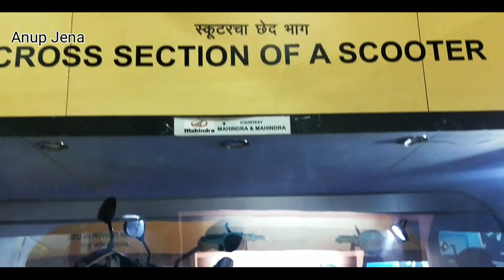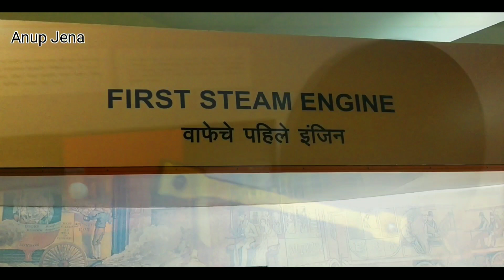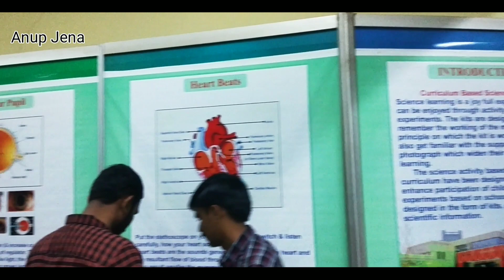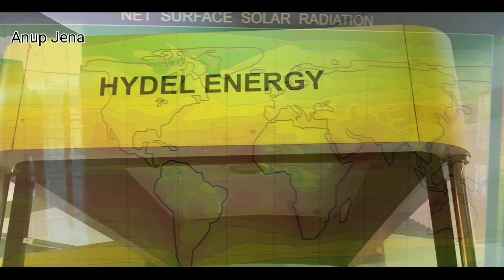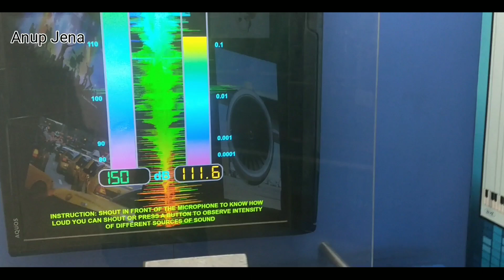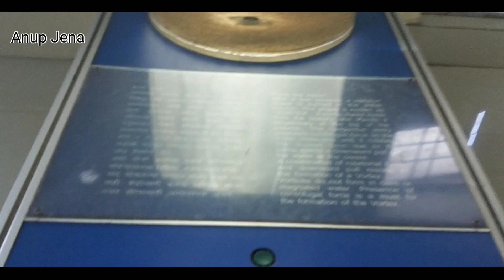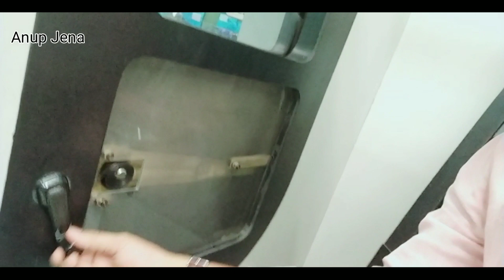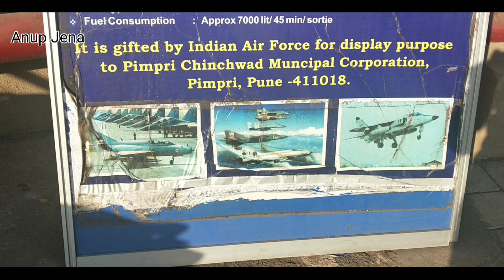Pimpri Chinchwad Science Park | Science Park Pune | PCMC Science Park Pune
Pimpri Chinchwad Science Park / Science Park Pune is one of the latest tourist attraction and activity based Science Centre of Pune region. The Science Centre houses Galleries on different themes of Science & Technology, Activity area, Inflatable Taramandal and an Auditorium. It also has a open air Science Park spread over 3.5acres. Most of the exhibits in the science centre and science park are interactive in nature and visitors can explore science in an entertaining way.

The Centre also conducts many Science shows such as 3D Shows, Taramandal Shows and Live Demonstrations for visiting people and student groups. It also organises activity based programmes and workshops for students and teachers.

The Science Park is a non-formal educational institution to communicate developments in Science & Technology among the masses, and encourage creativity and spirit of enquiry among the students. Apart from providing effective environment for non-formal science education Pimpri Chinchwad Science Park is sure to enthuse and excite the people especially students of the region creating awareness on important topical issues in science, technology and engineering.